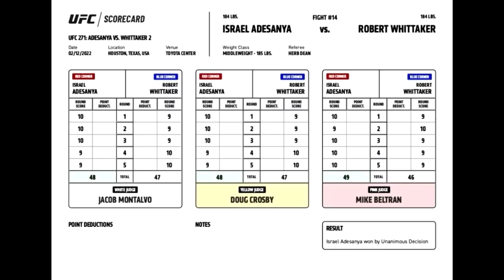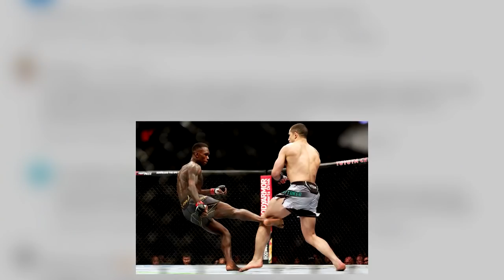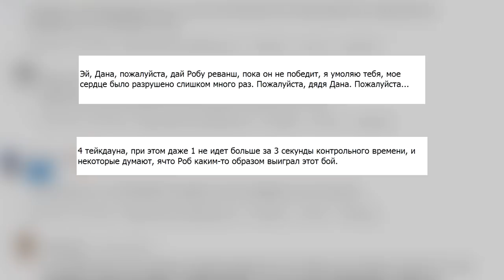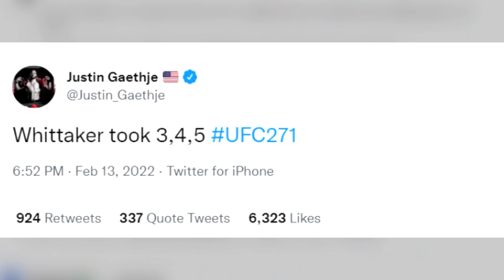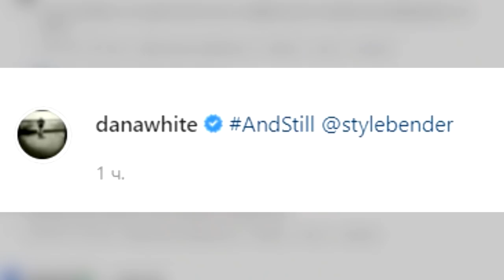РЕАКЦИЯ ЧИМАЕВА НА БОЙ ИСРАЭЛЯ АДЕСАНЬИ! ЧИМАЕВ БРОСИЛ ВЫЗОВ, ДАНА УАЙТ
Реакция Хамзата Чимаева, Дана Уайта и Джастина Гейджи на бой, а также фанатов ММА на бой Исраэль Адесанья vs Роберт Уиттакер! Вам это понравится!

ЧЕМ Я ПОЛЬЗУЮСЬ В ОЗВУЧКЕ:
Микрофон: Warm WA-14
Микрофонный предусилитель: dbx 286s.
Звуковая карта: ROLAND RUBIX22

метки времени: